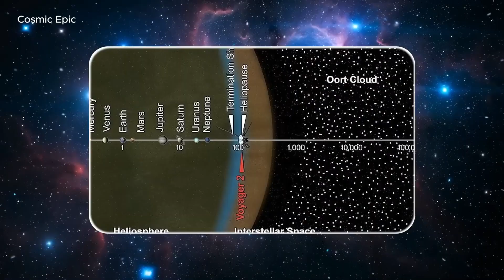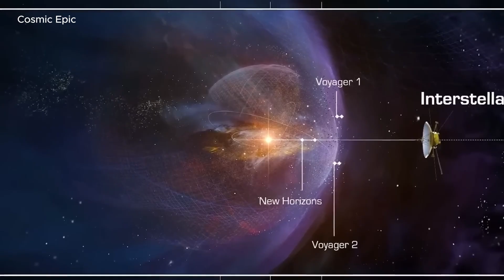Voyager 2 Just Sent Its Last Signal After 47 Years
After almost half a century travelling through deep space, Voyager 2 has finally sent what may be its very last signal back to Earth. This legendary spacecraft launched in 1977 and has travelled farther than any human-made object except its twin, Voyager 1. Now its power and instruments are almost gone, and communication is fading. But even if this was its final message, Voyager 2 has changed human history forever — giving us data from Jupiter, Saturn, Uranus, Neptune, and now the edge of interstellar space. This moment marks the end of an era in exploration. The universe just became a little more silent.

🚀 Love exploring the cosmos?